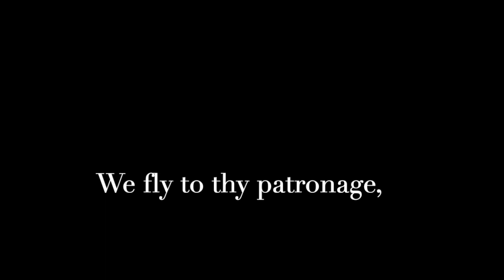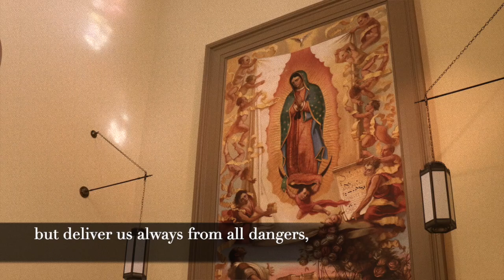Sub tuum praesidium (TTB) ~Charpentier ( 1643-1704) | Our Lady of Guadalupe Seminary Choir, FSSP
Cathedral of St. Cecilia~Diocese of Omaha, NE
The Choir of Our Lady of Guadalupe Seminary, FSSP
Music Director:  Nicholas Lemme
Christopher Eichman, John Francis Sulzen, Conan McGonagle, Andrew Daniels, David Carter, Jacob Kasak, Charles Ohotnicky, Marshal Harmon, Domini Rumore, Joseph Duffy

TEXT:  (Ancient Christian Third Century ca.)

Sub tuum
praesidium
confugimus,
sancta Dei Genitrix :
nostras deprecationes
ne despicias
in necessitatibus,
sed a periculis cunctis
libera nos semper,
Virgo gloriosa
et benedicta.

TRANSLATION

Under your
patronage
we take refuge
Holy Mother of God;
our petitions,
do not despise
in necessities,
but of all dangers
deliver us always
glorious Virgin
& Blessed.